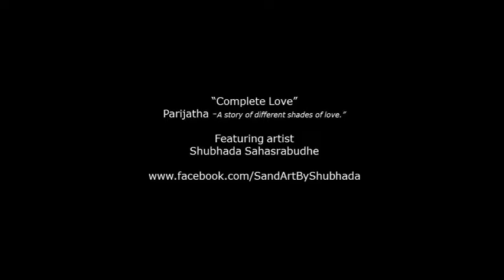Sand Art : Parijatha - Complete love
Third of the 7 sand art pieces depicting various shades of love.
Performance at IACC's 'Indradhanush' show, Feb 2015.

Show theme conceived by Indradhanush Classical dance team.
Sand art pieces written, choreographed and performed by Shubhada.
Narration by Karla Tandon